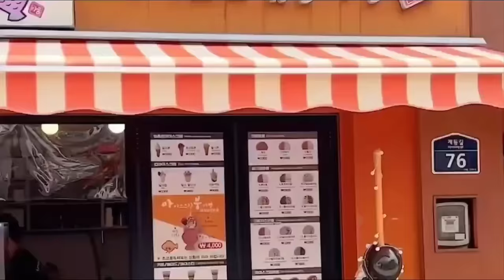한국 젊은이들이 좋아하는 아이스크림~Những Loại Kem Mà giới Trẻ Hàn yêu Thích.